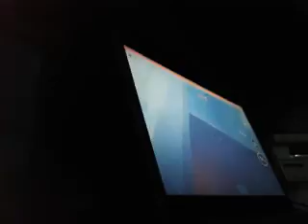March 12, 2021(1)